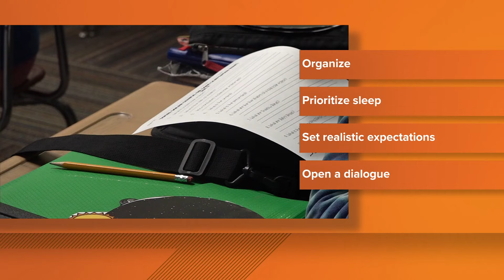How to help your child's back-to-school anxiety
An East Tennessee doctor shares ways you can help minimize stress for your child heading back to school.